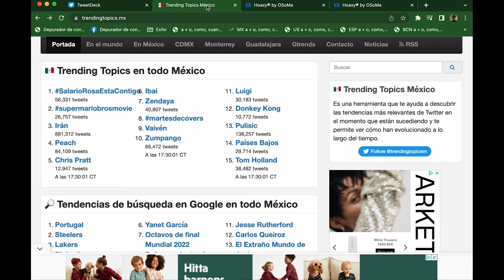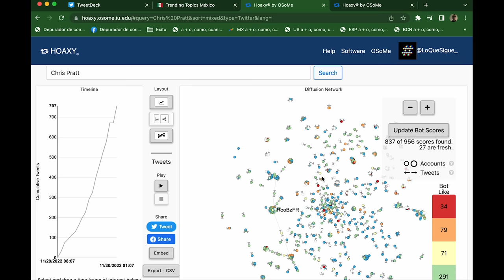¿Cómo se crea un Trending Topic con bots? 🤖🤖🤖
Vamos a comparar la autopromoción con bots Del Mazo, con un Trending Topic deportivo 🌱